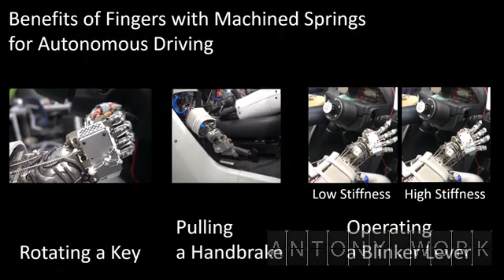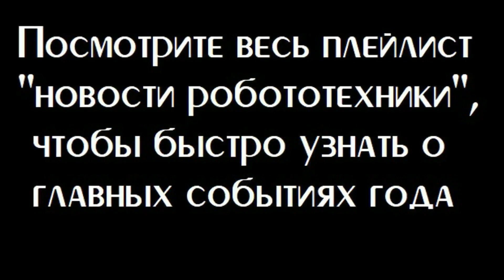Первый андроид-водитель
Этот проект понравился бы фантастам прошлого, которые не догадались до беспилотных автомобилей, а везде воображали андроидных роботов.
Японская лаборатория представила робота-гуманоида по имени Мусаси, который выполняет роль водителя электротакси. Цель демонстрации — показать потенциал автономных технологий и их возможное применение в будущем.
Мусаси был разработан в 2019 году для тестирования различных систем управления и имеет пропорции, близкие к человеческим. Робот оснащён высокотехнологичными камерами для обзора и был посажен за руль автомобиля Toyota.
Хотя Мусаси уже умеет управлять автомобилем, ему предстоит научиться быстрее реагировать на изменение дорожных ситуаций, например, при подъёмах и поворотах. В дальнейшем разработчики планируют наделить робота не только навыками водителя, но и способностью помогать людям в повседневных делах, например, ходить в магазин.